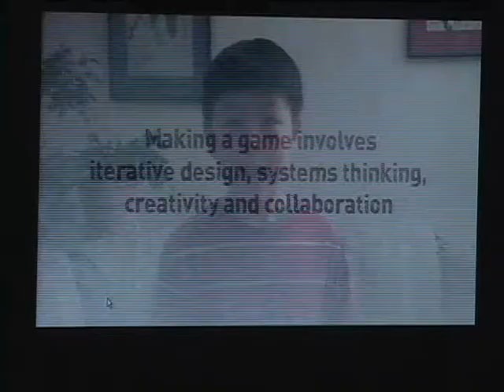Nancy Conrad - Congressional Hearing - STEM Education in Action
Nancy Conrad, Founder of the Conrad Foundation, speaks before the Committee on Science, Space and Technology in front of Congress, September 2011, on the topic STEM Education in Action: Inspiring the Science and Engineering workforce of Tomorrow.